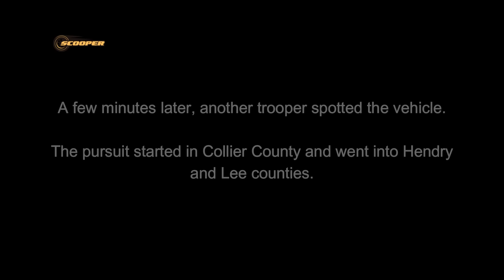Perp in BMW X6 Wreaking Havoc After Leading FHP Tri-County Pursuit | Florida Highway Patrol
On March 31, 2024, at approximately 2:19 p.m., an FHP trooper was on routine patrol in Collier County, Florida. While traveling into Immokalee, the trooper received a Signal 55 alert on the CAD system. This alert notified the Fort Myers Regional Communications Center of a tag hit on a black BMW X6 with a California tag on a License Plate Reader at Carson Road and Lake Trafford Road. The vehicle was known for fleeing and eluding law enforcement in the past. The trooper drove to the area to be on the lookout (BOLO). This is the dashcam footage of the events that followed.

Michael Meyer @michaelmeyer9665
Marcus Da Silva @MarcusC.daSilva-ey3th
SEMPER FI @jimbernard71
Ubi DaCosta @ubidacosta3317
Thomas Green @thomasgreen1902
Franklin Dumoulin @franklindumoulin8899
Michael Bernard @firemnwnb